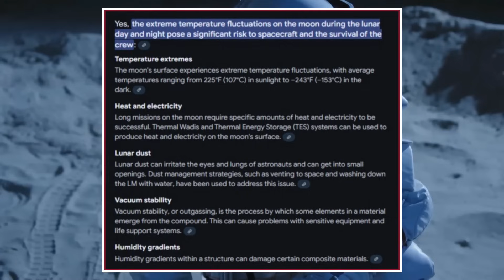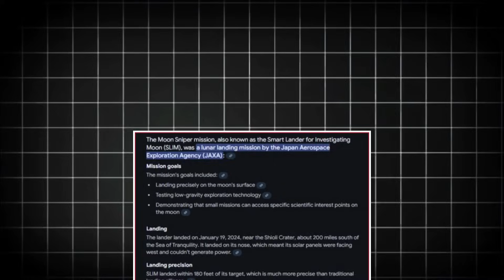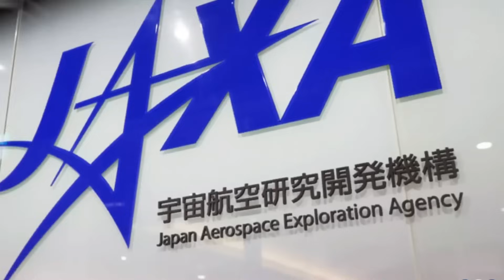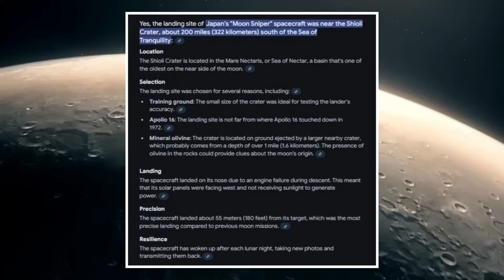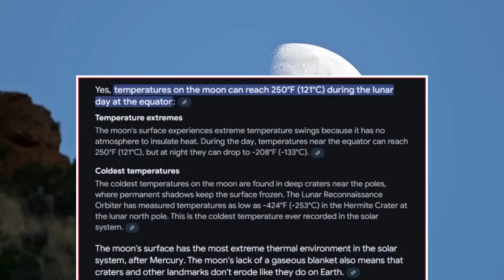BREAKING: Japan’s Moon Sniper Reveals Never-Before-Seen Lunar Footages!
BREAKING: Japan’s Moon Sniper Reveals Never-Before-Seen Lunar Images!

Japan’s lunar lander, Moon Sniper (SLIM – Smart Lander for Investigating Moon), is rewriting the rules of space exploration. Despite landing on its nose and facing technical challenges, the spacecraft has survived three lunar nights and delivered breathtaking images of the moon’s surface.

🔍 Highlights in This Video:

SLIM's precision landing near the Shioli Crater 🌒
Ingenious use of technology like the Star Tracker 📡
How it endured extreme lunar temperatures ❄️🔥
Comparisons with missions like Chandrayaan-3 and Odysseus 🚀
✨ Why It Matters:
This mission showcases groundbreaking resilience and innovation, providing key insights for NASA’s Artemis program and future lunar exploration.

🚀 Join Us: Dive into the latest updates on Moon Sniper’s incredible journey, including its survival tactics and the global race to unlock the moon’s mysteries.